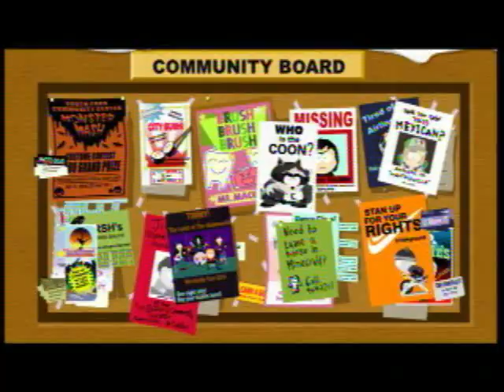Let's Play South Park The Stick of Truth Part 3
romanosperfect300 is back with his 13th Let's Play on the follow up to GTA 5. This time around it is South Park: The Stick of Truth. WARNING: This series is rated 17+. It contains violence, blood, strong language, use of drugs and sexual content.